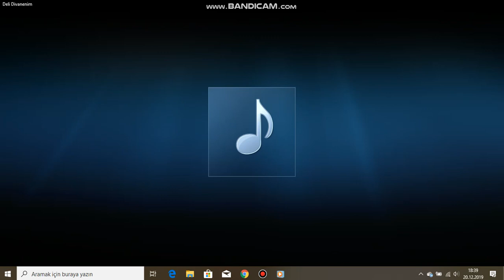Ziynet Sali - Deli Divanenim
Yaz Hit 2018 Vol.1